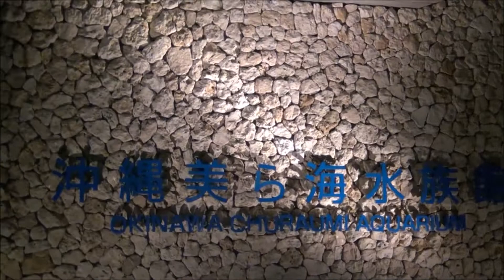沖縄【美ら海水族館】でイルカ体験（触ったり・エサをあげたり・JUMPの合図）してきました！！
沖縄【美ら海水族館】でイルカ体験！！
今回のハマちゃんねるは、沖縄！！
沖縄で人気の観光名所の【美ら海水族館】
その、沖縄・美ら海水族館で、イルカ体験さんを触ったり、エサをあげたり、イルカトレーナーになってJUMPの合図を出したりしてきました～！